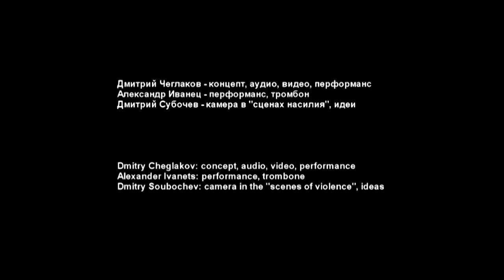Dmitry Cheglakov: "NoSex" (mix 2010 edit 2013)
Dmitry Cheglakov: concept, audio, video, performance
Alexander Ivanets: performance, trombone
Dmitry Soubochev: camera in the "scenes of violence", ideas
Mix 2010 (October)
based on live on "Territory" fest (2007 October 11th)
and live in NCCA, Moscow (2010 March 15th)